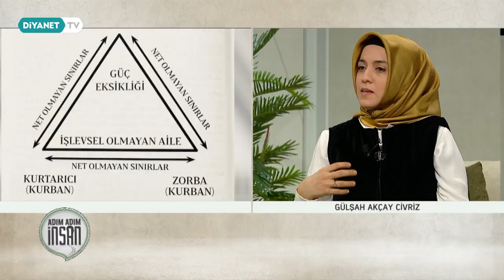Varoluşsal Bir Rol: Kurtarıcı Olmak! - Adım Adım İnsan 35.Bölüm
Konuk: Gülşah Akçay Civriz - (Uzman Klinik Psikolog)

Dertlerinize, sorunlarınıza ve sıkıntılarınıza derman bulasınız diye yepyeni bir programla psikolojik destek olmak için evlerinize konuk oluyoruz.

Adım Adım İnsan Diyanet TV'de.